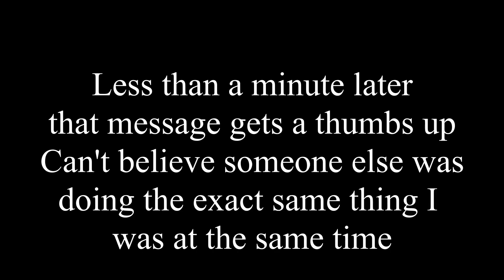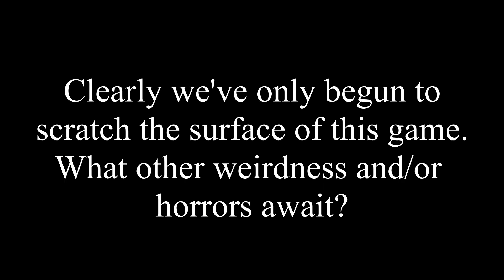An Elden Journey - Part 2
Elden Ring is full of many surprises. Some of those have me cursing the game, while others have me quite pleased. So many hours in, and I still feel like I've barely touched the surface of this game.

Music
Dicey Dungeons - Swing Me Another 6
Yakety Sax
Dicey Dungeons - Fighting Chance